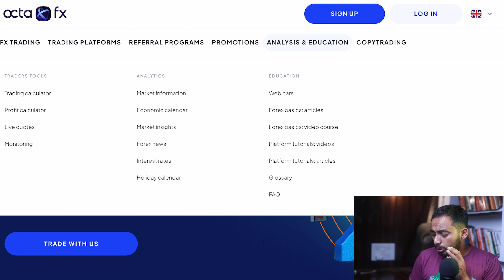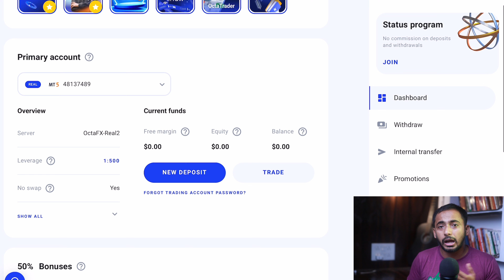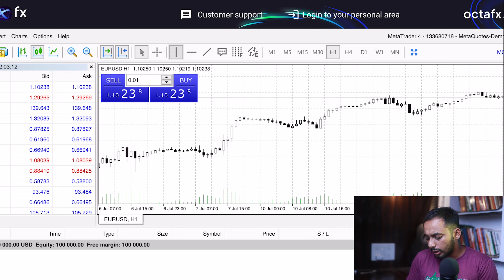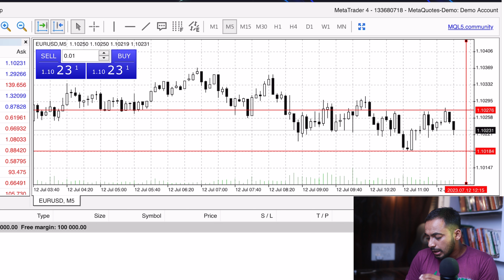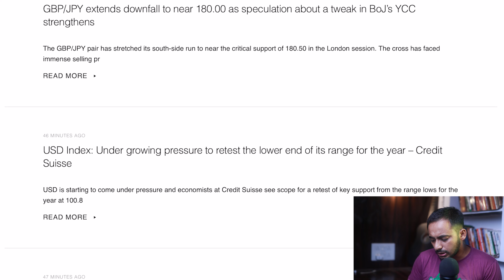Vechain मैं कितने Hold कर रहा हु 😱 | vechain news today | price prediction 2025 | crypto news | vet